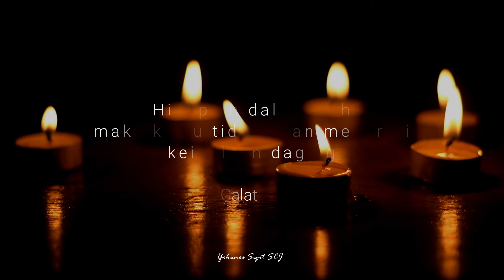Buah-Buah Roh - Galatia 5